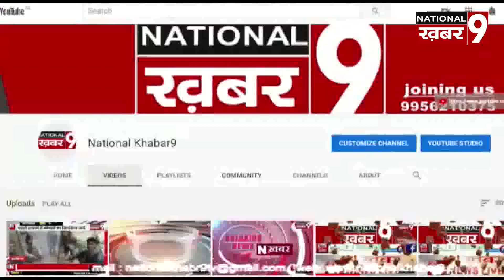हुसनपुर गांव में दो पक्षों चली लाठियां,तीन लोग हुए घायल,पुलिस ने दोषियों को भेजा जेल